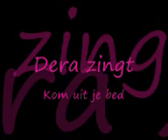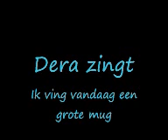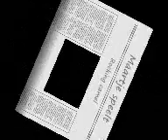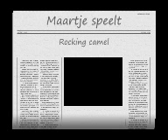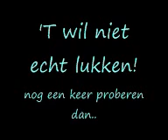In het jaar 2001..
Dera en ik zingen liedjes van school en spelen op onze muziekinstrumenten.